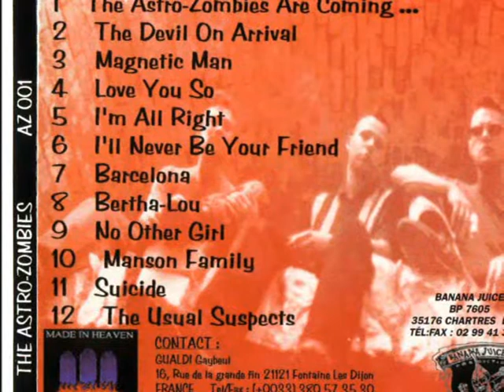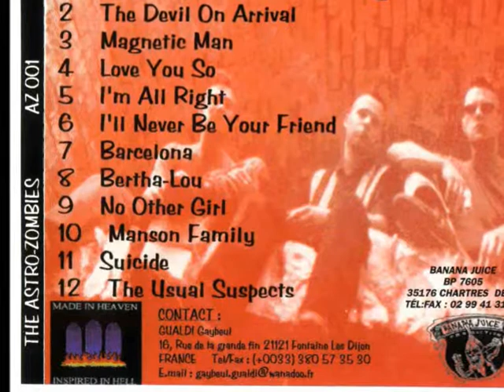Astro Zombies - Suicide